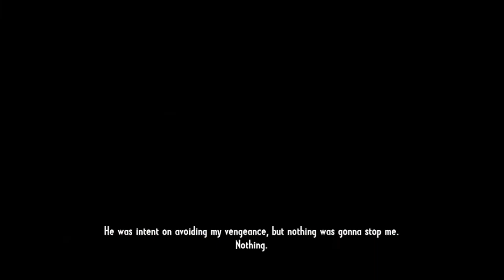Call Of Juarez Gunslinger Gameplay Walkthrough Part 13 No Commentary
Call Of Juarez Gunslinger Gameplay Walkthrough Part 13
Call Of Juarez Gunslinger Gameplay Playthrough Part 13
Call Of Juarez Gunslinger Let's Play Part 13
Call Of Juarez Gunslinger No Commentary
XBOX 360,PS3 No Commentary 720p
Call of Juarez: Gunslinger is a Western-themed first-person shooter video game Call of Juarez: Gunslinger is a linear first-person shooter game. Like the previous Call of Juarez games, the game consists of completing objectives to progress through the game. Staple gameplay elements of the series such as bullet-time and gunslinger duels make a return. A novel element is the occasional ability to dodge bullets via a quick time event.

The player can earn experience points and level up their skills, specializing in either dual pistols, shotguns, or rifles. The game allows the player to carry their accumulated skills over to replays, so they can eventually fully master all categories.

Scattered throughout the game are collectible secret items called "Nuggets of Truth", which recount the historical truths behind Silas' tales.

The story levels are flashbacks of the life Silas Greaves, who is an unreliable narrator. As his audience challenges the lies and inconsistencies in his tales, Silas revises his story, which results in abrupt changes to game environment (such as the sudden appearance and disappearance of an Apache army).

Aside from the Story mode, there is an Arcade mode wherein the player can fight off waves of enemies and a Duel mode where they can have a series of classic gun-slinger showdowns. In 1910, a legendary old bounty hunter named Silas Greaves enters a saloon in Abilene, Kansas and regales the patrons with tales of his adventures in exchange for free drinks. The patrons, Steve, Jack, and a teenager named Dwight, awe-struck at first, grow increasingly incredulous and irritated the more they listen to his ludicrous stories, in which he takes credit for the killings of numerous legendary outlaws including Butch Cassidy and Newman Haynes Clanton. At the end, just as the patrons are about to become fully enraged by Silas' over the top accounts of his travels, he reveals that Ben, the bartender, is in fact Roscoe "Bob" Bryant, one of the three bandits that murdered Silas' brothers and set him on the path of a bounty hunter; he had been deliberately exaggerating his tales to confirm his suspicions, with details Ben would know only if he were Roscoe. The player is then given a choice whether to challenge Bob to a duel, thus fulfilling Silas' vendetta at long last, or letting him go, in which case Silas finally lets go of the hate and anger that has been driving him for years.